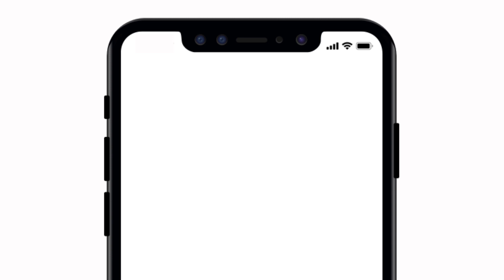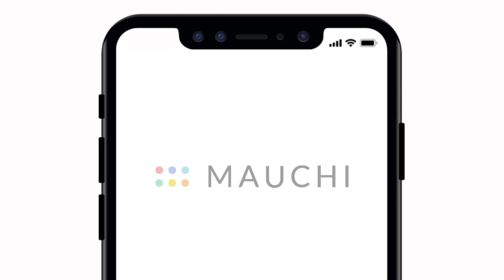MAUCHI（マウチ）イメージ動画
MAUCHI（マウチ）の世界観を表現したイメージ動画です。